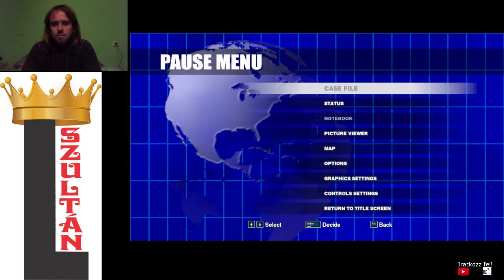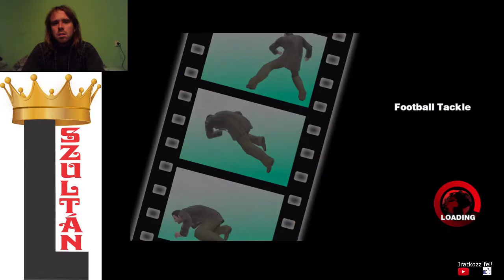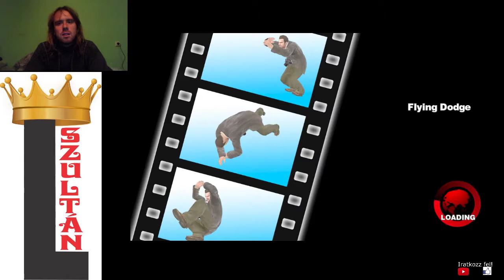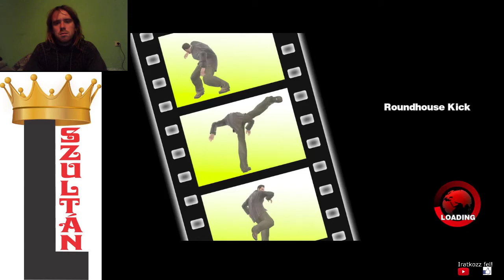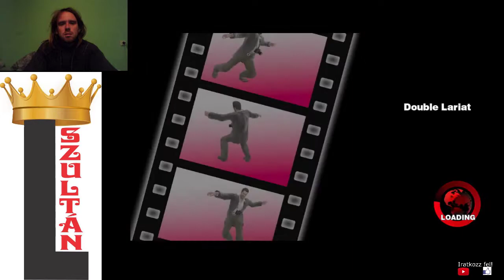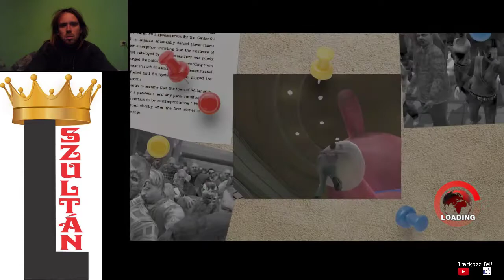JÁTÉK MARATON 3g Dead Rising Infinity mode 7. nap